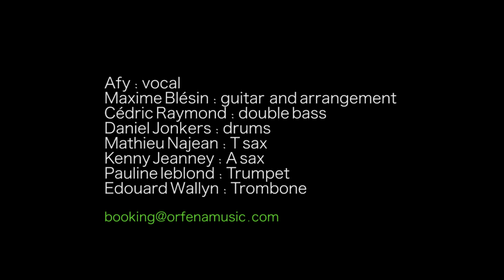-Afy- The lady is a tramp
- Between Jazz and Soul, tradition and modernity, Afy’ project synthesize all of her main influence from Ella Fitzgerald and Nancy Wilson to Mary G Blidge or Destiny’s child...

Line-up :
Afy : vocal,
Maxime Blésin : guitar & arrangement,
Cédric Raymond : bass,
Daniel Jonkers : drums,
Kenny Jeanney  : alto sax,
Mathieu Najean : tenor sax,
Pauline Leblond : trumpet,
Edouard Wallyn : trombone